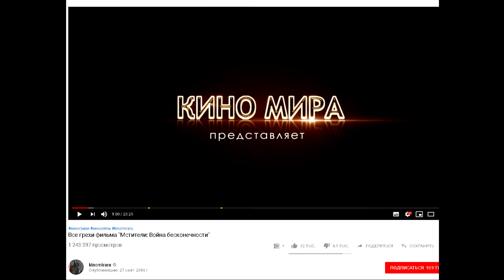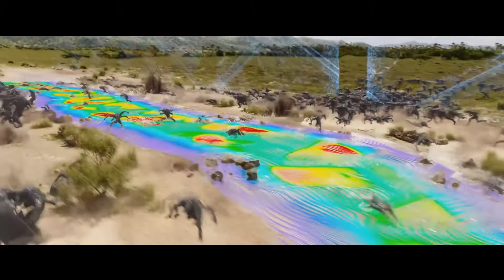" Мстители 3: Война Бесконечности". Личное Мнение.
Личное мнение по фильму “мстители 3: Война бесконечности”. В целом фильм, мне понравился, Да и судя по кассе, многим, он тоже пришелся по вкусу, не смотря на нападки  псевдо критиков и искателей киноляпов. Особенно зацепила графическая составляющая фильма. Присутствует безумная теория.
0:24 Сценарий..
2:14 Музыка.
2:32 Спецэффекты.
6:04 Немного о юморе.
7:25 Безумная теория.
Использованы фрагменты из:
Х/ф "Мстители 3: Война бесконечности".
Х/ф "Мстители: Эра Альтрона".
Х/ф "Люди икс: Первый класс".
год 2018 страна США
слоган «An entire universe. Once and for all»
режиссер Энтони Руссо, Джо Руссо
сценарий Джим Старлин, Кристофер Маркус, Стивен МакФили, ...
продюсер Виктория Алонсо, Митчелл Белл, Эри Коста, ...
оператор Трент Опалок
композитор Алан Сильвестри
художник Чарльз Вуд, Джим Барр, Томас Браун, ...
монтаж Джеффри Форд, Мэттью Шмидт